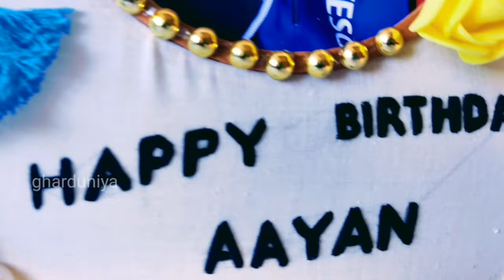Birthday Embroidery hoop♥️ Double Embroidery hoop | birthday gift | Handmade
Calender couple hoop|| Embroidery hoop|| hoop art

Hey everyone!!!

This video is all about easy embroidery hoop art at home. Super easy to make without wasting huge money on expensive home decor. You can make your own customise hoop art for any occasion be it wedding, anniversary, birthday or just wall decor🎀
I hope you find this video helpful. Show some ❤Love.

So do try at home and share it with me.